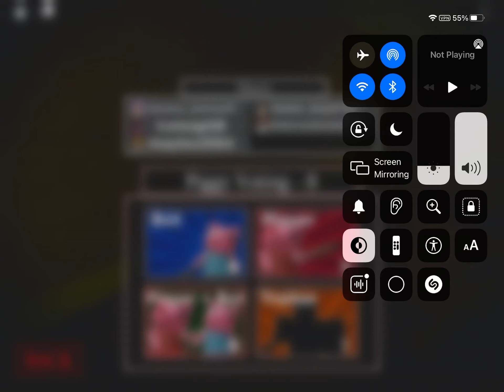February 8, 2021